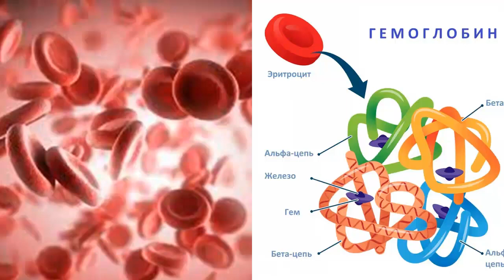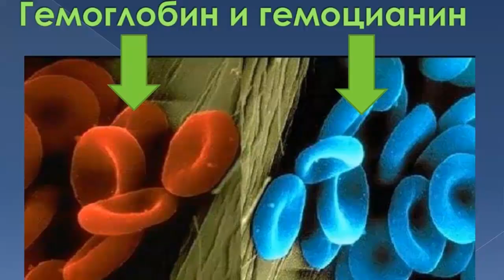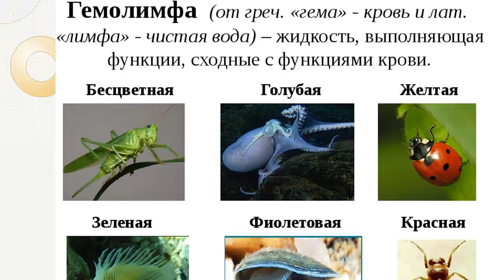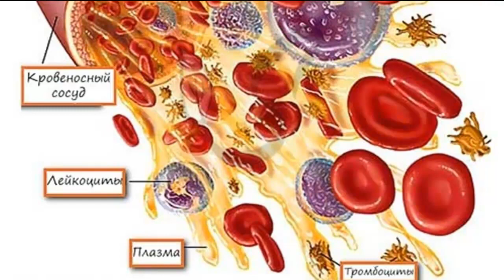КРОВЬ - Жидкость, несущая жизнь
Многие люди привыкли, что кровь обычно бывает красного цвета. И это верно! У человека и у большинства позвоночных животных кровь, действительно, красная. Кровь состоит из плазмы – желтоватой жидкости, в которой растворяются все необходимые вещества. В состав плазмы входят красные и белые кровяные тельцА. Именно в них и содержится гемоглобин. Железо, которое входит в его состав, при контакте с кислородом придаёт крови яркий красный цвет. Роль гемоглобина чрезвычайно важна для жизни. Этот белок доставляет кислород из лёгких во все ткани организма. Но кроме того, что кровь бывает красного цвета, она может быть ещё голубого, зелёного и фиолетового цветов.